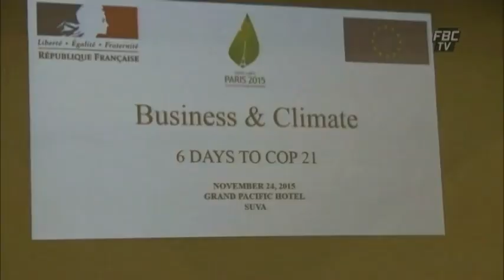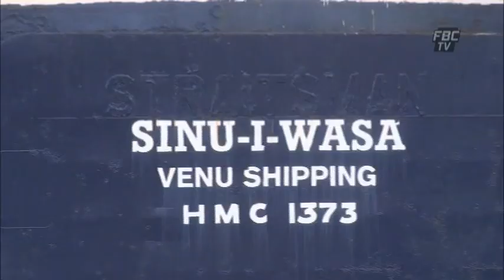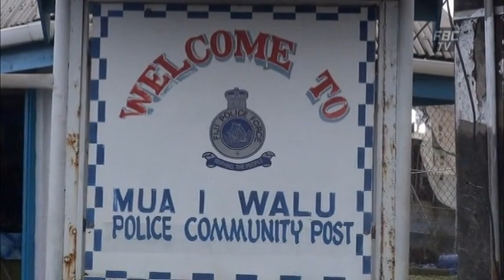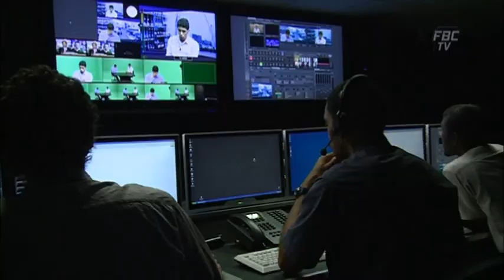FBCTV NEWS 6PM 25 11 15